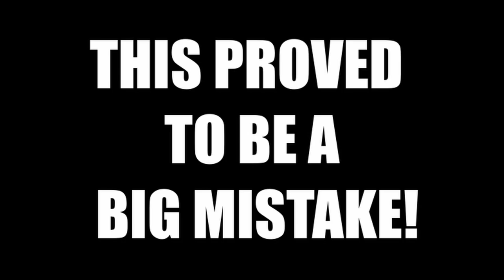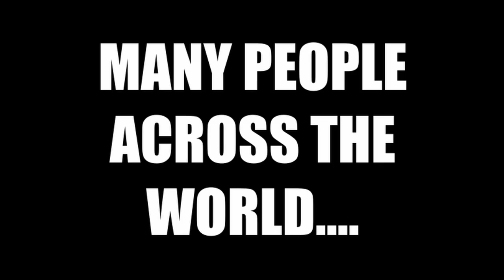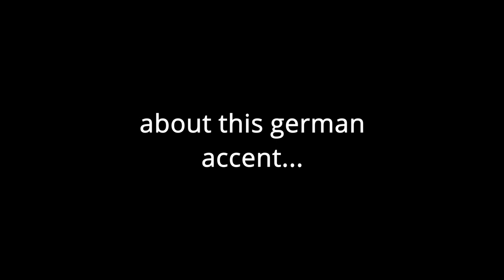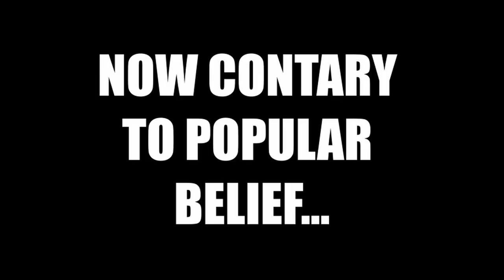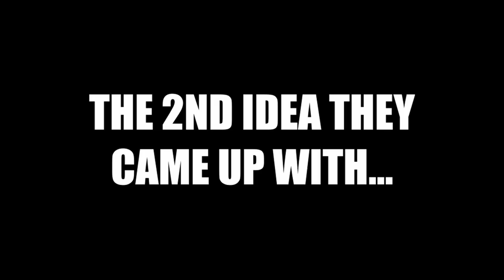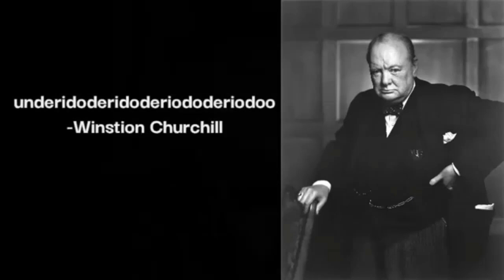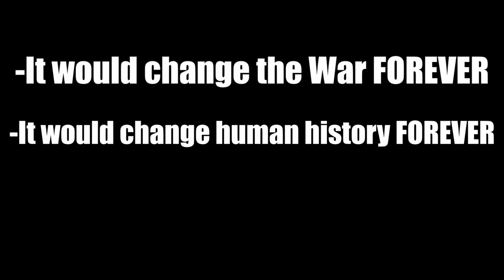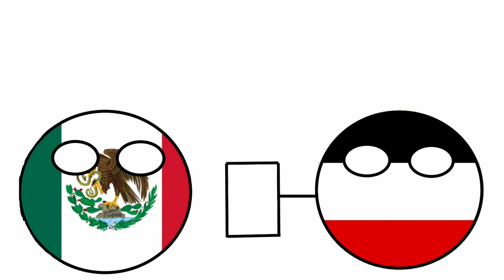WW1 Explained By An Idiot